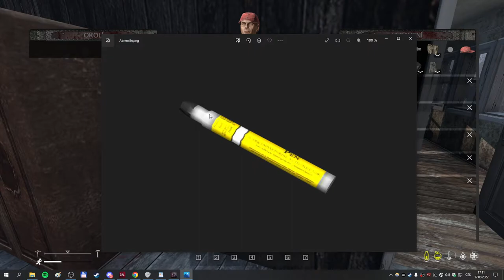Den Zet The Expendablesl Tutorial #2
(léky,nemoc)